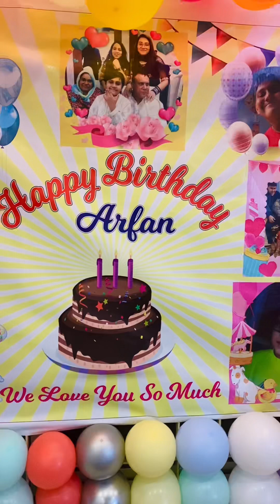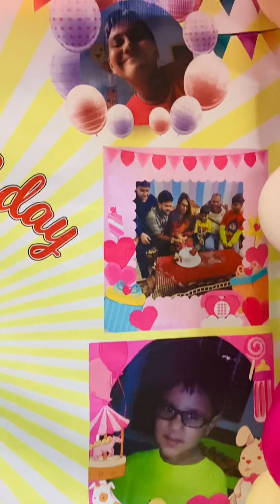আজকে আমার প্রাণ প্রিয় আদরের ছোটভাইয়ের জন্মদিন 🌸❤️সবাই আমার এই ছোট পাখির জন্য দোয়া করবেন